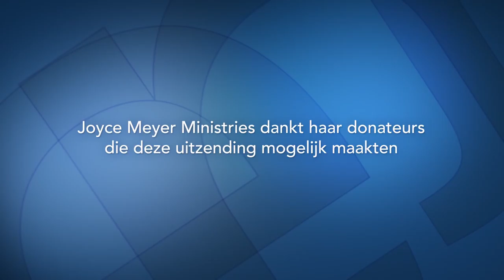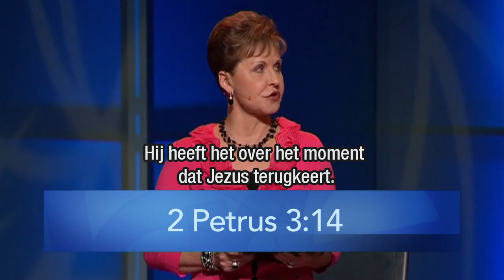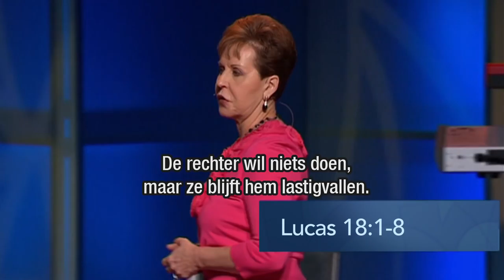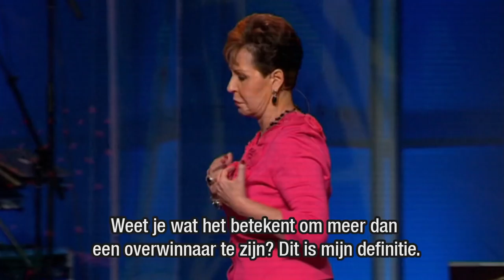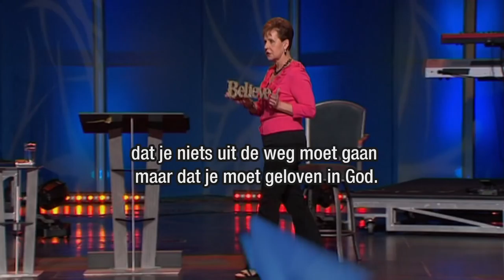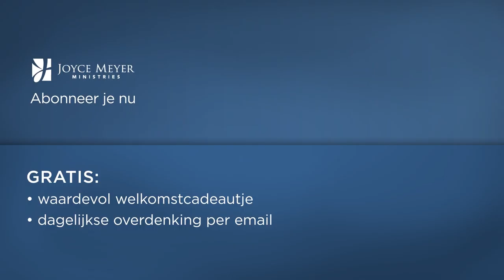De confrontatie met de angst (1) – Joyce Meyer – Gedachten en woorden beïnvloeden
Opgeven kan iedereen. Maar er is moed nodig om stappen te zetten als angst in je opwelt. Leer vandaag hoe je je angst kunt overwinnen en vooruit kunt gaan.